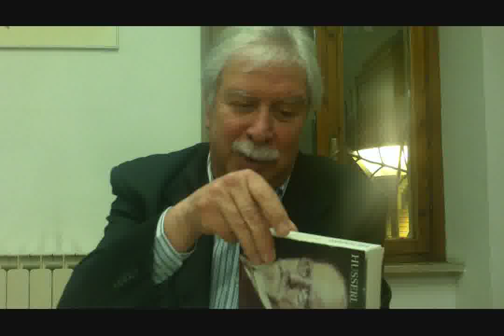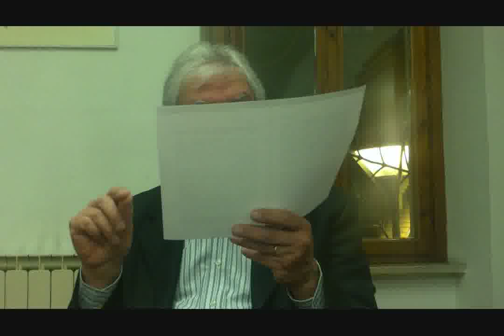Introduzione alla fenomenologia di Edmund Husserl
Prof. Emilio Baccarini 28/03/2019